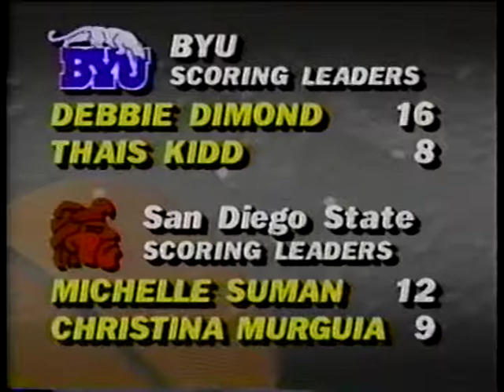B.Y.U vs. SDSU, women's hoops, 1994